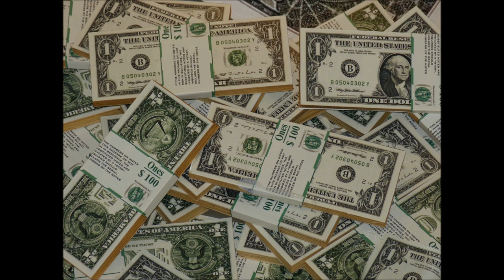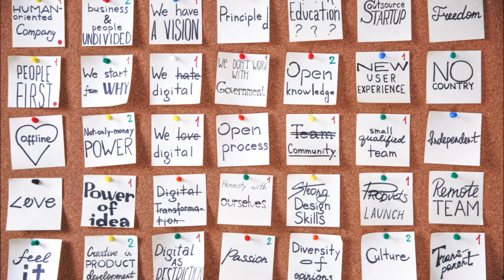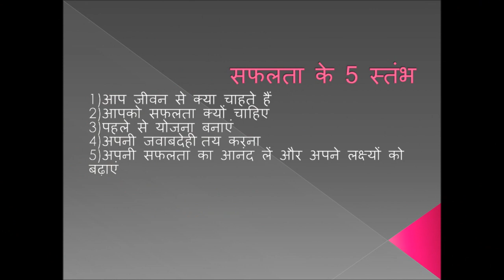For Success motivational Video in Hindi(5 Pillars of Success) | Hindi speech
In order to be successful one needs cultivate and develop certain basic qualities. First of all, you must know aim and objective of your life. Unless you know your destination, you cannot set out on a journey. At first, you must by very clear in your objectives to be achieved.

00:00